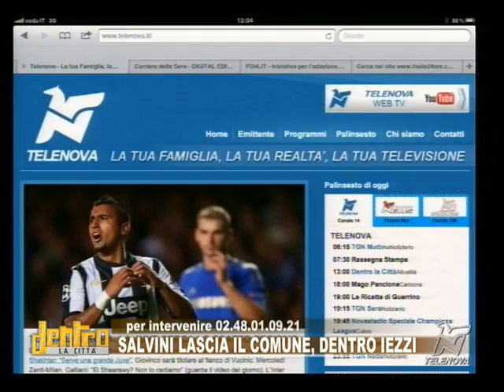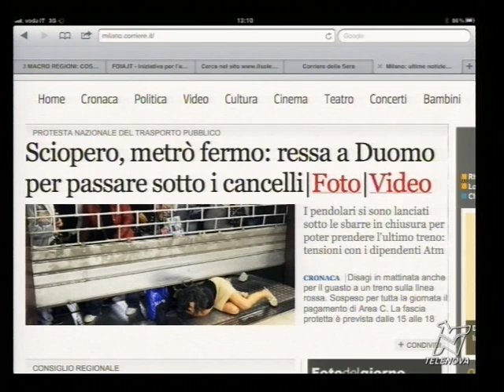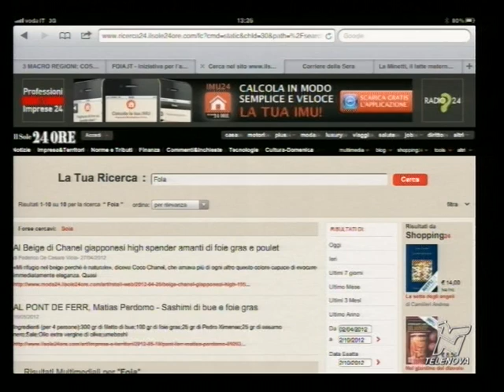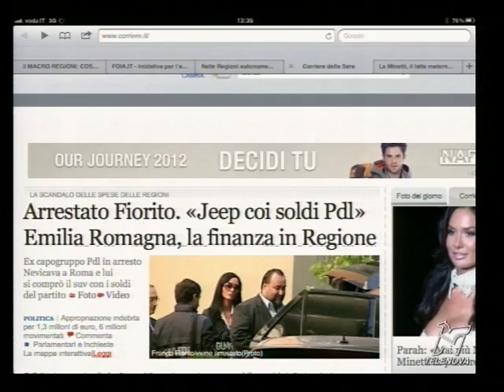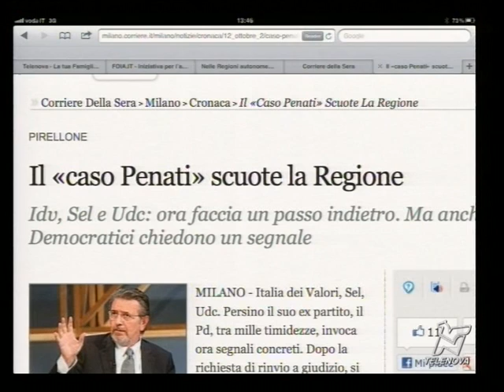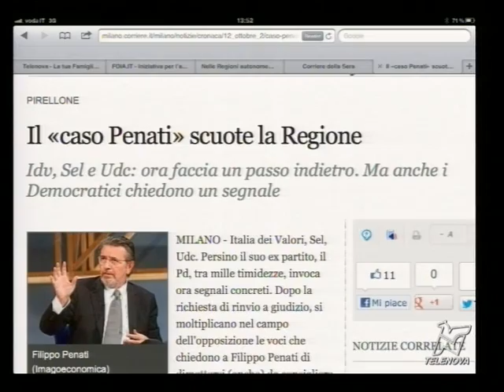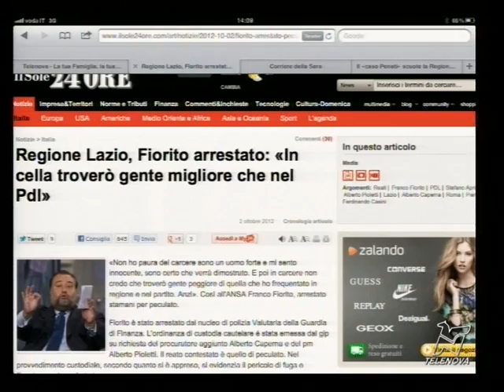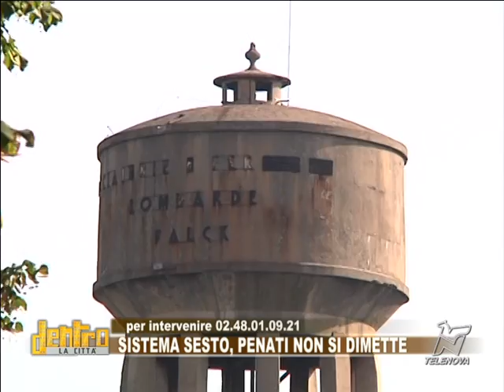Sistema sesto, penati non si dimette - 02/10/2012 - Dentro la Città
Dopo la richiesta di rinvio a giudizio per Filippo Penati si scatena la bagarre in Consiglio Regionale. Le opposizioni vorrebbero le dimissioni del consigliere oggi nel gruppo misto: lui replica di non avere intenzione di rassegnare le dimissioni.